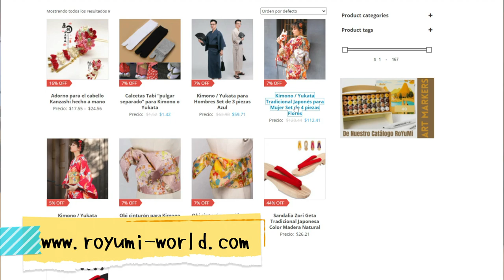Por qué son Caros los Kimono - JAPON en CORTO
Descubre el por qué son caros los kimono! Su proceso de fabricación, teñido, distribución y más! En menos de 7 minutos!

En nuestro sitio web podrás encontrar más material sobre Japón, artículos exclusivos, material para aprender el idioma, ebooks gratis, productos de Japón y mucho más!: